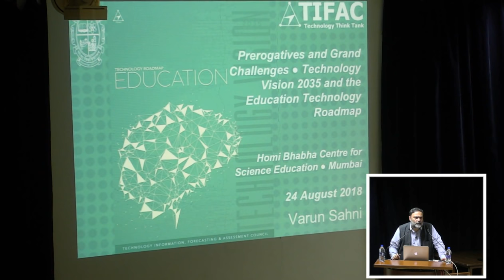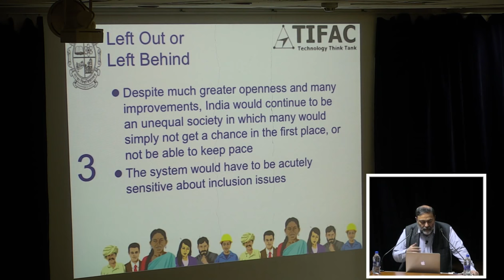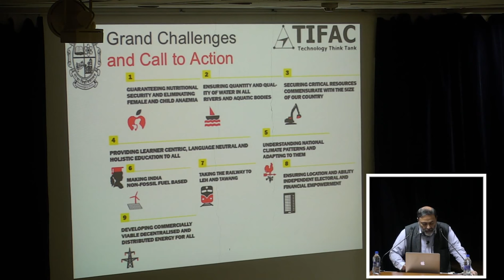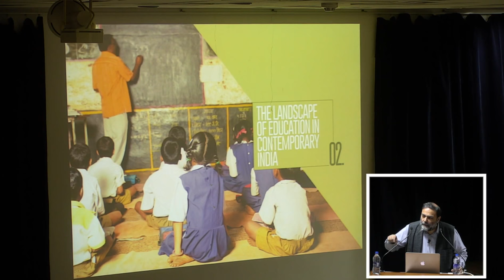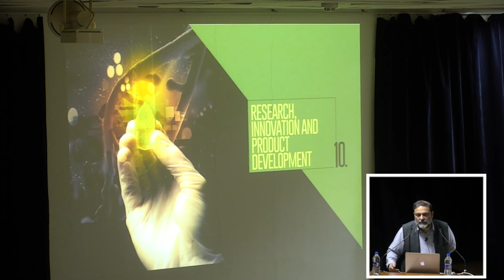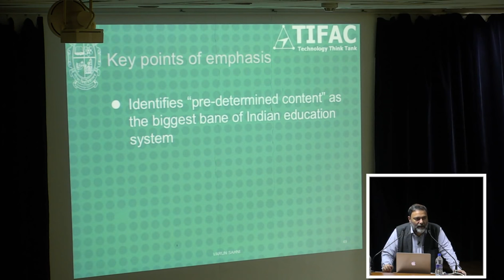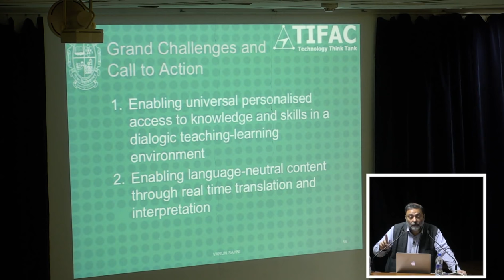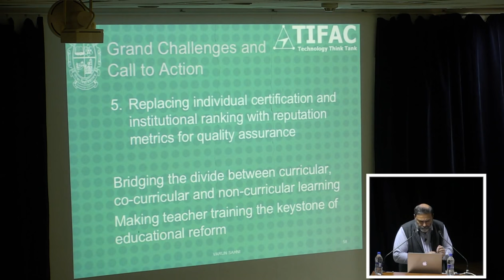Prerogatives and Grand Challenges: Technology Vision 2035 and the Educational Technology Roadmap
Speaker: Prof. Varun Sahni, Vice-Chancellor, Goa University and Professor in International Politics at Jawaharlal Nehru University, New Delhi.  Date: Friday, 24th August, 2018 at HBCSE -TIFR.

Abstract:
In early 2012, Technology Information, Forecasting and Assessment Council (TIFAC), the technology thinktank of Government of India, embarked on an exercise to shape a technology vision for the country in 2035. The Technology Vision 2035 (TV2035) document, released by the Prime Minister in January 2016, is based on the core proposition that empowering Indians empowers India. Thus, technology is the means to attain twelve prerogatives that every Indian citizen is entitled to. The technology vision is crystallised in ten Grand Challenges. Accompanying the main vision document are twelve sectoral roadmaps to TV2035, six of which have now been released. The speaker is one of the three co-authors of TV2035 and also led the effort to produce the Educational Technology Roadmap. The latter document, released in September 2017, is located in the intersection of technology, education and society and offers a roadmap to the deployment of technology to meet socially desirable educational objectives. In this talk, the speaker will highlight the salient features of both documents.